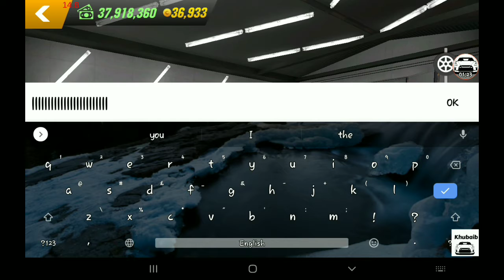Car Parking Multiplayer | HOW TO MAKE WHITE WALL TIRES? | TUTORIAL | ITS KHUBAIB!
Hey guys so welcome back.

What is Car Parking Multiplayer

Car Parking game with Multiplayer Mode and Tuning Cars

Join us!

• Free walking.
• Friend list.
• Voice Chat.
• Police mode

• Highly-detailed environments
• 100 cars with the real interior.

Interesting gameplay
•82 real-life parking and driving challenges.